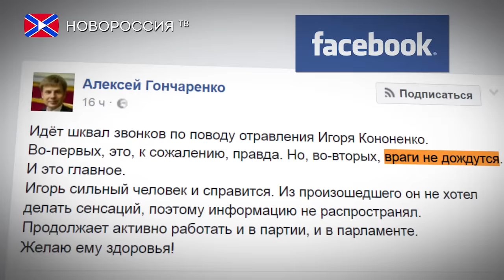"Ртутный привет" для Порошенко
Накануне украинские СМИ сообщили о тяжёлой болезни народного депутата Игоря Кононенко, которого называют правой рукой Петра Порошенко и серым кардиналом президента в Верховной Раде. Якобы у парламентария диагностировали тяжёлое отравление ртутью, а содержание смертельно опасного вещества в крови политика превысило норму в 50 раз.
Позднее данную информацию на своей странице в Facebook подтвердил соратник Кононенко, депутат от БПП Алексей Гончаренко, подчеркнув, что ЦИТАТА "враги не дождутся" КОНЕЦ ЦИТАТЫ.
Впрочем, интересно другое. Комментируя отравление парламентария, в Украине заговорили о политическом заговоре против народного избранника. А шеф-редактор украинского издания "Левый берег" Соня Кошкина даже допустила возможность того, что "привет" передали не самому Кононенко, а президенту Порошенко.
Такое предположение не вызывает удивления, так как лидер "незалежной" своей кровавой политикой нажил себе много врагов, в том числе и в Киеве. К сожалению, правды народ никогда не узнает, а людям через средства массовой информации скормят очередную сказку про агентов Кремля.